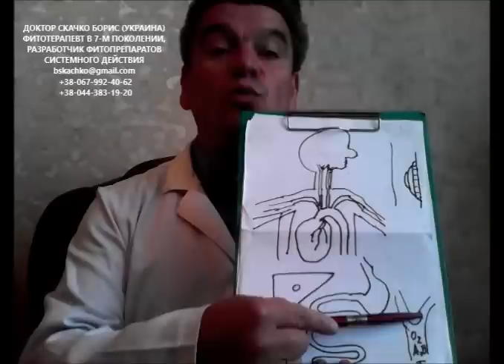как лечить и вылечить ВСД, НЦД, ИБС, атеросклероз, гипертонию, дистрофию миокарда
как лечить и вылечить ВСД, НЦД, ИБС, атеросклероз сосудов, гипертонию, дистрофию миокарда?
лечить и вылечить ВСД, НЦД, ИБС, атеросклероз сосудов, гипертонию, дистрофию миокарда можно. лечение ВСД, НЦД, ИБС, атеросклероза сосудов, гипертонии, дистрофии миокарда должно учитывать состояние крови. а именно - вязкость крови, а также способность крови переносить кислород. и сократительную способность сердца, прочность и эластичность сосудов.
часто стремятся лечить и вылечить перекисью водорода, озоном, кислородом в барокамере. лечение перекисью водорода, озонотерапия, задержка дыхания, кислородная вода, кислородный коктейль, барокамера в комплексном лечении помогут лечить и вылечить ВСД, НЦД, ИБС, атеросклероз, гипертонию, дистрофию миокарда. либо перевести в ремиссию. только полезные советы диетолога и комплексное лечение ВСД, НЦД, ИБС, атеросклероза сосудов, гипертонии, дистрофии миокарда наиболее эффективно.
больше информации? лайфхаки или полезные советы диетолога как правильно лечить и вылечить ВСД, НЦД, ИБС, атеросклероз, гипертонию, дистрофию миокарда либо перевести в ремиссию - пишите вопросы, отзывы, комментарии в форум вод видео на канале доктора Скачко Бориса (Украина, Киев). и получите полезные советы диетолога Скачко Бориса

иными словами лайфхаки или полезные советы для здоровья как лечить и вылечить ВСД, НЦД, ИБС, атеросклероз сосудов, гипертонию, дистрофию миокарда знаете?
полезные советы для здоровья как лечить и вылечить ВСД, НЦД, ИБС, атеросклероз сосудов, гипертонию, дистрофию миокарда? лечение ВСД, НЦД, ИБС, атеросклероза сосудов, гипертонии, дистрофии миокарда должно учитывать состояние крови. а именно - вязкость крови, а также способность крови переносить кислород. и сократительную способность мышцы сердца, прочность и эластичность сосудов.
часто стремятся лечить и вылечить перекисью водорода, озоном, кислородом в барокамере. лечение перекисью водорода, озонотерапия, задержка дыхания, кислородная вода, кислородный коктейль, барокамера в комплексном лечении помогут лечить и вылечить ВСД, НЦД, ИБС, атеросклероз, гипертонию, дистрофию миокарда. либо перевести в ремиссию. только полезные советы диетолога для здоровья и комплексное лечение ВСД, НЦД, ИБС, атеросклероза сосудов, гипертонии, дистрофии миокарда наиболее эффективно.
больше информации? лайфхаки для здоровья или полезные советы диетолога для здоровой жизни как правильно лечить и вылечить ВСД, НЦД, ИБС, атеросклероз, гипертонию, дистрофию миокарда либо перевести в ремиссию - пишите вопросы, отзывы, комментарии в форум вод видео на канале доктора Скачко Бориса (Украина, Киев). и получите полезные советы диетолога Скачко Бориса